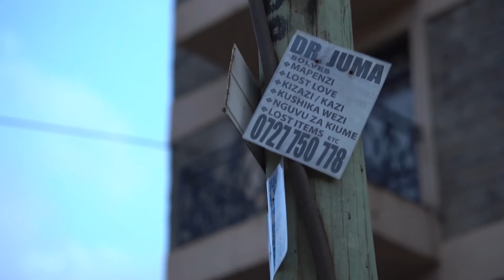Clinchy - Life Ya Hood (Official music Video)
Clinchy - Life Ya Hood
The Rise Up Album OUT NOW!